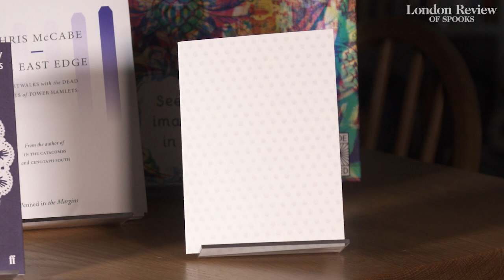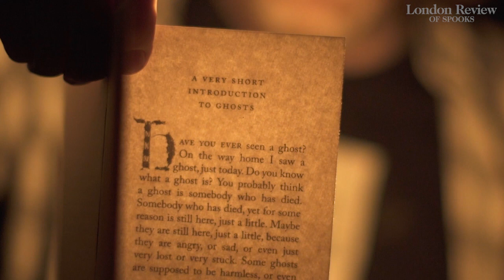A book to read by candlelight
Bookseller John Clegg demonstrates how to read 'A Very Short Introduction to Ghosts' by Timothy Thornton, one of his book choices for Halloween.

You can buy 'A Very Short Introduction to Ghosts' in store at 14 Bury Place, London WC1A 2JL.